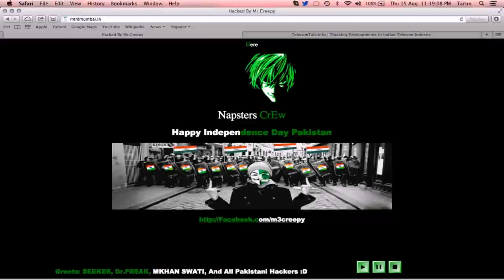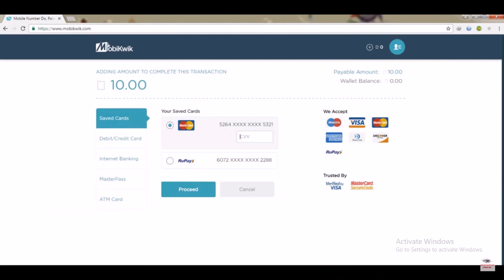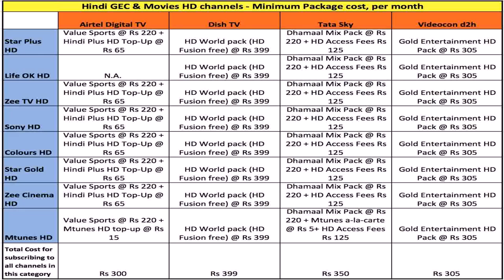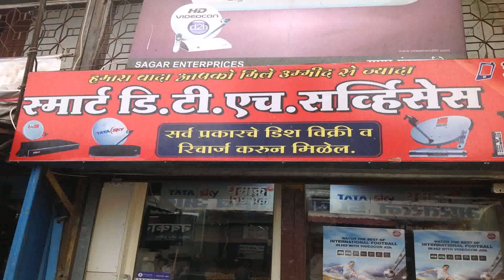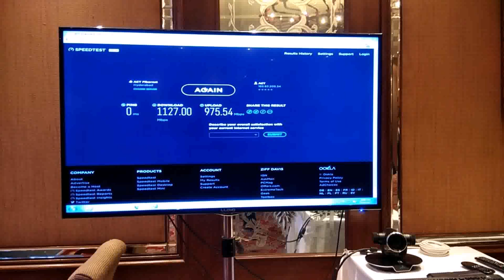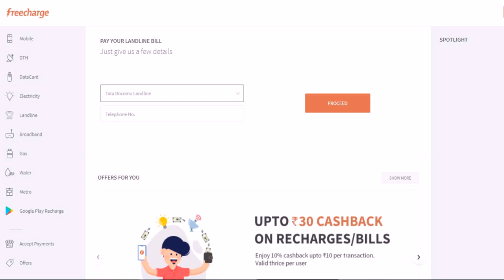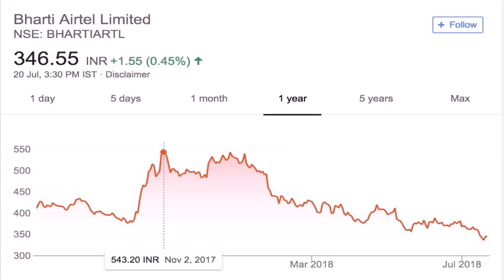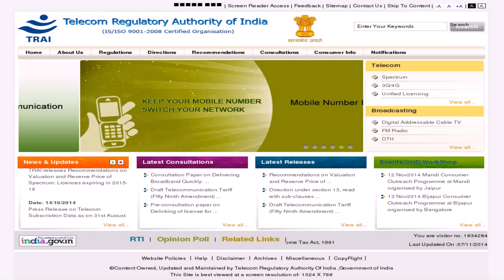Tata Sky Broadband Plans Delhi